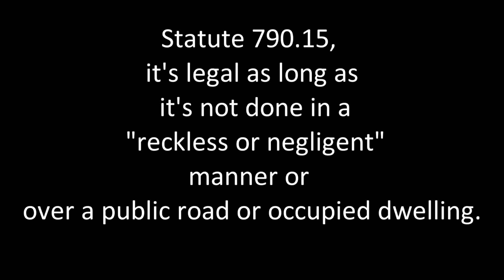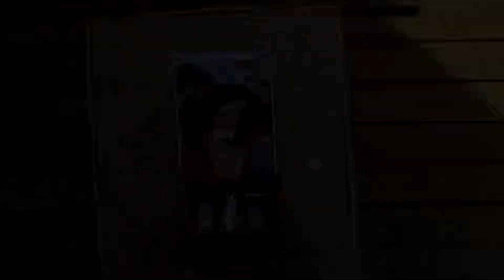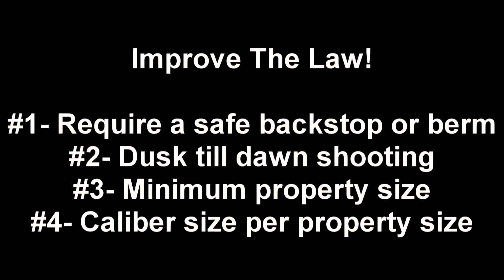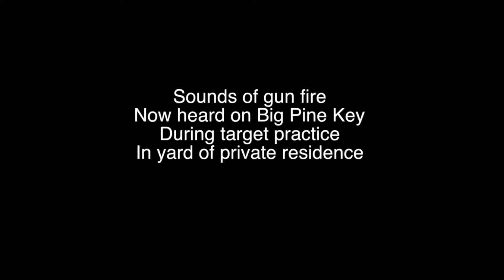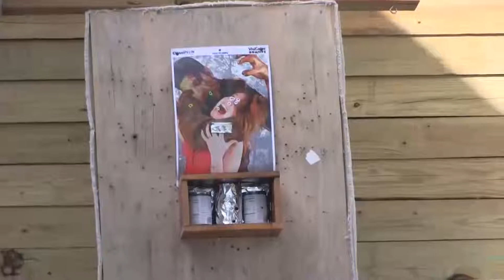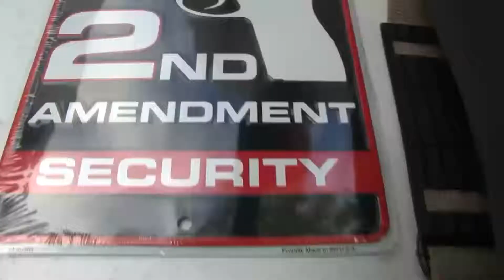Doug Varrieur Gun Range News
It only took 11 weeks for Doug Varrieur's home gun range story to go viral internationally. In this video you'll learn exactly why he and his friend Huey Gordon  started shooting guns in the side yard of Doug's Big Pine Key Home. The media frenzy included every major newspaper across the country,TV, radio and international coverage. The story even caught the attention of The Colbert Report who a did a comedy spoof on the issues. Did the two amigos accomplish their goal? Find out here :)